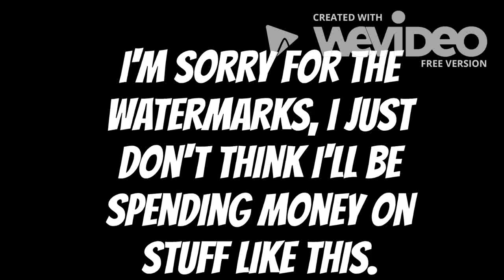Trench Run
[Song - Battle of the Heroes by John Williams.]

I recently rewatched Episode IV, and noticed that there's no fight during the Trench Escape. I'll be making it so you fly to the core, instead of just chasing Vader. Checkout the update log and future updates below, aslong as game link.

Updates -

Smaller Trench from Ep. IV.
More Detailed.
Fixed music.

Future Updates -
Turrents.
Switch spawnpoints.